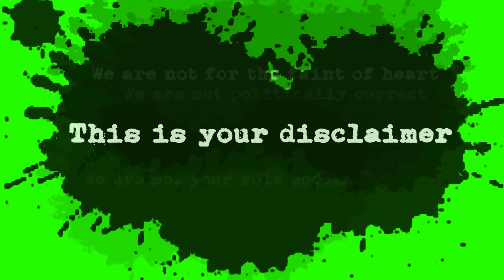Turned Into A Top Water Day! | Beaver Pond | Largemouth Fishing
Johnathan and Chris hit a local pond initially in search of crappie. when this went sound the top water bit blew up!

Follow us, your mommy will allow it!

Fish&More
Josh McGhghy

Ninjaeyes Intro/Music→
Created by Jason Dean